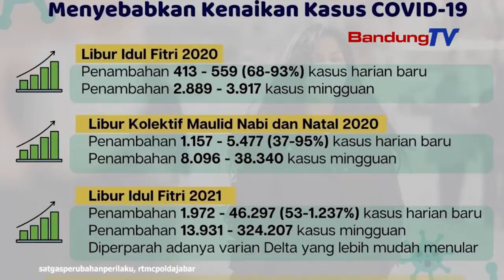Libur Panjang Sebabkan Kenaikan Kasus Covid 19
Periode libur panjang 2020 dan 2021 menyebabkan kenaikan kasus Covid-19. Pada libur Idul Fitri 2020